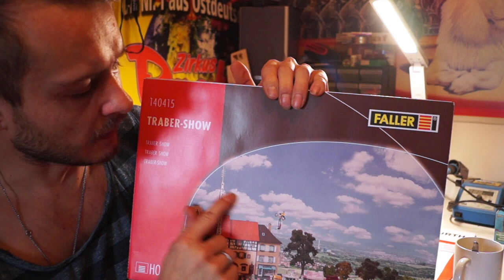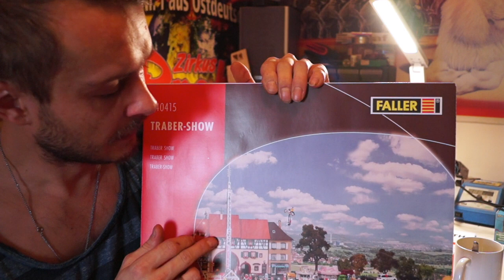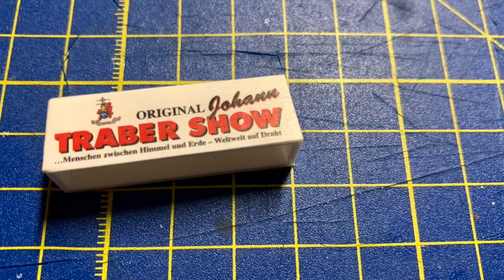Ein weiteres Modell für die neue MoBa Platte von Faller die Traber-Show 140415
Werksseitig ausverkauft aber ein schönes Funktionsmodell welches irgendwann seinen Platz auf der Anlage finden wird.